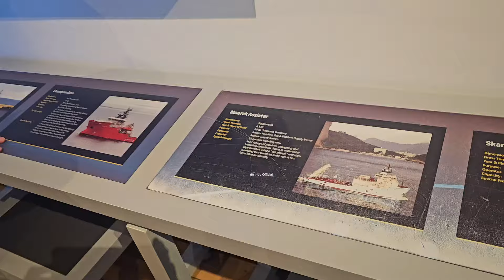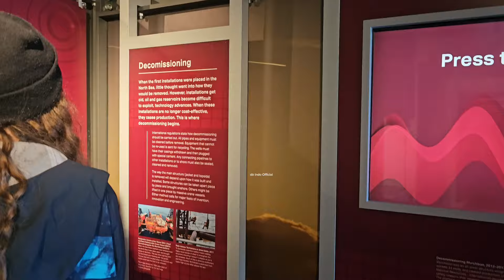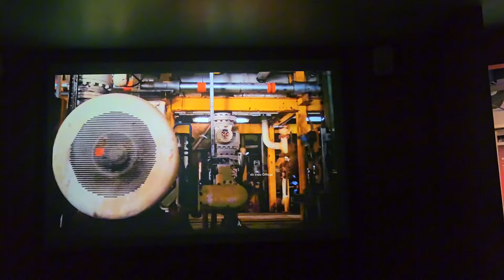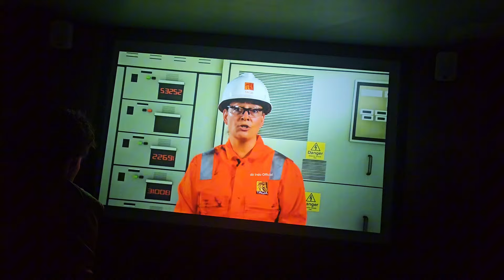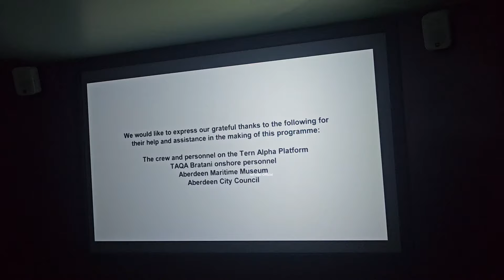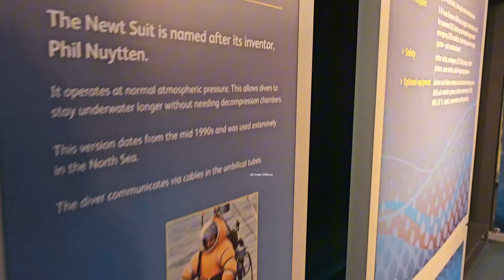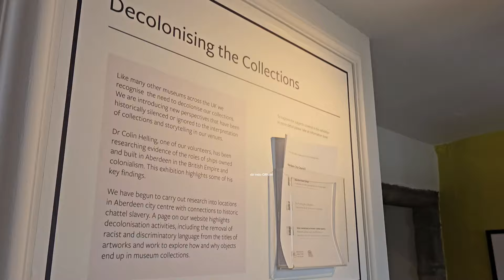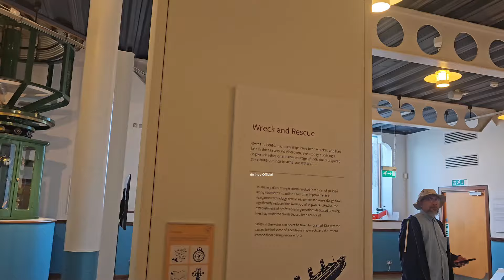⚓ Exploring Aberdeen Maritime Museum: Scotland’s Rich Maritime History Uncovered! 🏴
Assalamualaikum

Join me in this fascinating video as we take a tour of the Aberdeen Maritime Museum, located in the heart of Aberdeen, Scotland. This museum is a must-visit for anyone interested in the history of the North Sea and the city’s long-standing relationship with the ocean. From the fishing industry to the oil boom, this museum showcases Aberdeen’s maritime past and its vital role in Scotland’s economy.

🏛️ What to Expect Inside the Aberdeen Maritime Museum
We’ll start our visit in the historic Provost Ross’s House, which forms part of the museum. Built in 1593, this ancient building perfectly complements the more modern sections of the museum. As we explore the exhibitions, you’ll see a wide array of artifacts, models, and interactive displays that bring Aberdeen’s seafaring history to life. From model ships and paintings to real-life equipment used by offshore oil workers, the museum covers every aspect of Aberdeen’s connection to the sea.

The Aberdeen Maritime Museum tells the story of Aberdeen’s seafaring history, focusing on its shipbuilding, fishing, and trade industries. Housed partly in Provost Ross’s House, one of Aberdeen's oldest surviving buildings, the museum provides a deep dive into the city’s connection with the sea.

The museum’s exhibitions cover Aberdeen’s role as a hub for North Sea activity, showcasing the development of whaling, deep-sea fishing, and shipbuilding industries that were pivotal to the city's growth. Detailed models of ships and real artifacts offer insight into how these industries evolved over time, as well as the difficult lives of those who worked at sea.

One of the museum's standout features is its focus on the North Sea oil industry, a defining part of modern Aberdeen. Exhibits show how oil extraction and offshore drilling changed the city, with interactive displays and models of oil rigs that illustrate the complexities and dangers of working in this field.

The museum also boasts a rich collection of maritime art and offers breathtaking views of Aberdeen Harbor, connecting visitors to the city’s ongoing relationship with the sea

Assalamualaikum

Bergabunglah dengan saya dalam video menarik ini saat kita mengikuti tur ke Museum Maritim Aberdeen, yang terletak di jantung kota Aberdeen, Skotlandia. Museum ini wajib dikunjungi bagi siapa pun yang tertarik dengan sejarah Laut Utara dan hubungan jangka panjang kota ini dengan lautan. Dari industri perikanan hingga booming minyak, museum ini menampilkan masa lalu maritim Aberdeen dan peran pentingnya dalam perekonomian Skotlandia.